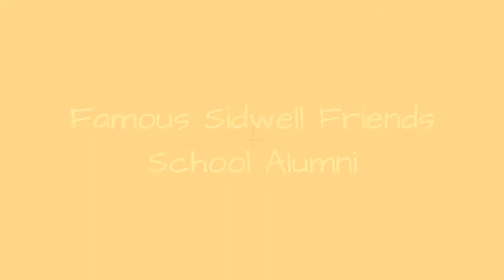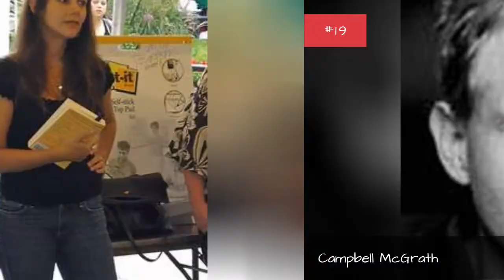Famous Sidwell Friends School Alumni ➊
List of famous alumni from Sidwell Friends School, with photos when available. Prominent graduates from Sidwell Friends School include celebrities, politicians, business people, athletes and more. This list of distinguished Sidwell Friends School alumni is loosely ordered by relevance, so the most recognizable celebrities who attended Sidwell Friends School are at the top of the list. This directory is not just composed of graduates of this school, as some of the famous people on this list didn't necessarily earn a degree from Sidwell Friends School.  List includes Nancy Reagan, Chelsea Clinton and more. This list answers the questions Which famous people went to Sidwell Friends School? and Which celebrities are Sidwell Friends School alumni?...more
0:00 - Intro
0:00:08 - Malia Ann Obama
0:00:15 - Natasha Obama
0:00:22 - Baratunde Thurston
0:00:34 - Jon Bernthal
0:00:41 - Alexandra Tydings
0:00:48 - Oteil Burbridge
0:00:58 - damali ayo
0:01:10 - Susan Richards Shreve
0:01:22 - Roger W. Ferguson, Jr.
0:01:36 - John Dickerson
0:01:46 - Davis Guggenheim
0:01:55 - Paul Goldstein
0:02:05 - John Katzenbach
0:02:17 - Campbell McGrath
0:02:29 - Ann Brashares
0:02:40 - Hanna Holborn Gray
0:02:52 - Archibald Roosevelt
0:02:59 - Ana Gasteyer
0:03:12 - Roger Mason, Jr.
0:03:24 - Doug Gansler
0:03:38 - Walter Gilbert
0:03:50 - Anne Applebaum
0:04:01 - John M. Deutch
0:04:14 - Tricia Nixon Cox
0:04:21 - James K. Glassman
0:04:32 - Julie Nixon Eisenhower
0:04:48 - Robin Weigert
0:05:13 - Charles Gibson
0:05:28 - Bill Nye
0:05:57 - Chelsea Clinton
0:06:27 - Nancy Reagan
0:06:57 - Charles Lindbergh